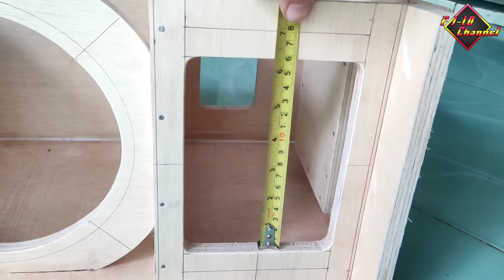UKURAN & SKEMA BOX SPEAKER LINE ARRAY 8 INCH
yang mau tanya tanya sama pemesanan box speaker bisa WA :

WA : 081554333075